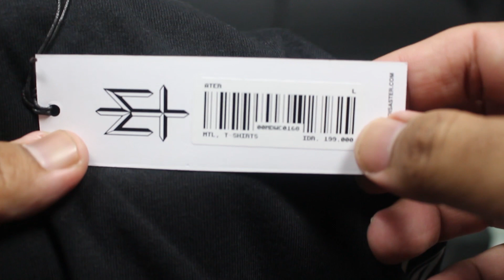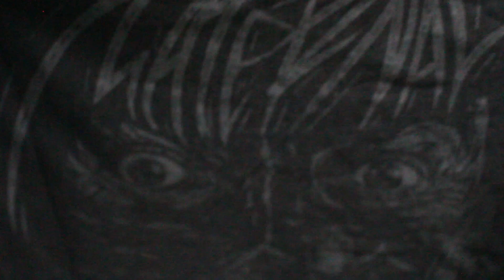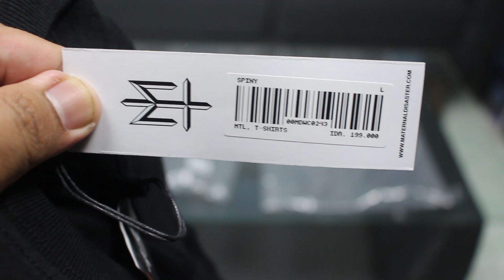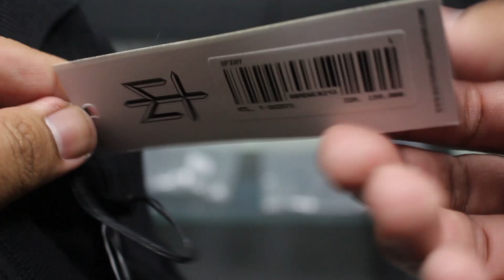REVIEW : KAOS ORIGINAL MATERNAL DISASTER | KODE SPINY & ATER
Hello Friend !!  Video ini khusus membahas produk dari Brand yg mempunyai karkter kuat yaitu Maternal Disaster.